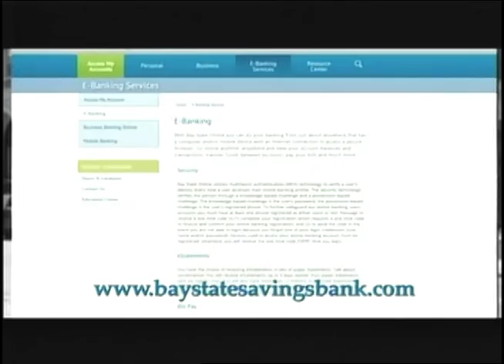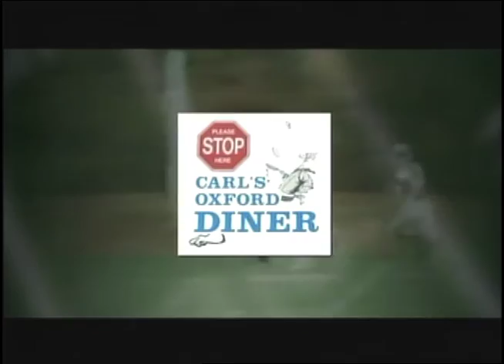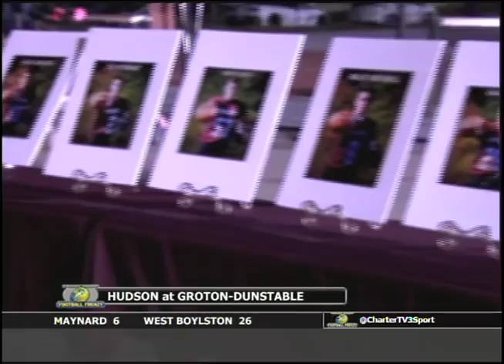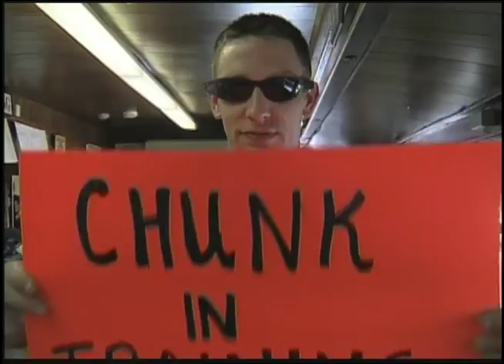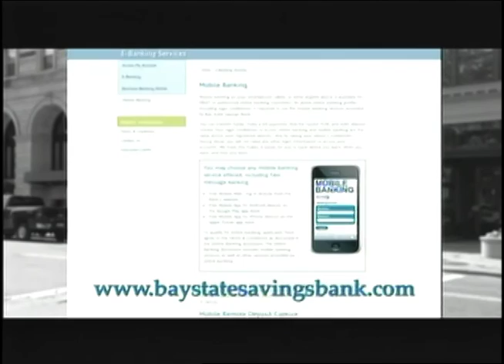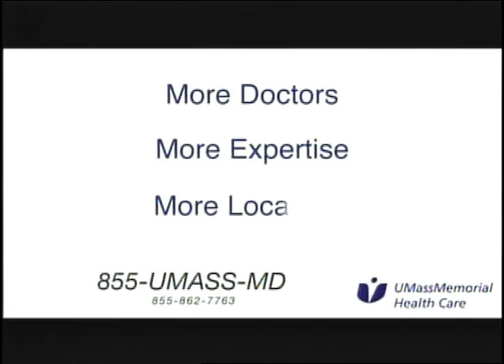Friday Night Football Frenzy Week 6 10/16/2015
Friday Night Football Frenzy Week 6 from 10/16/2015. Featured game include St. John's at Wachusett, Nashoba at Leominster, St. Peter-Marian at Northbridge, and Doherty at Tantasqua.